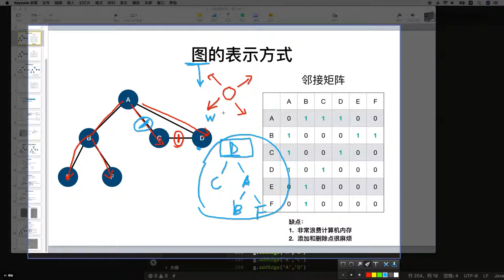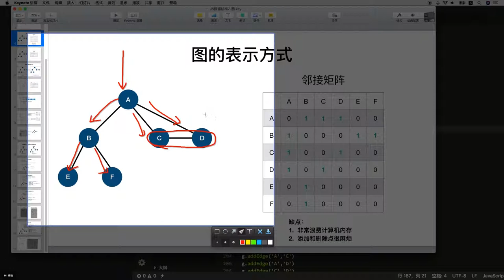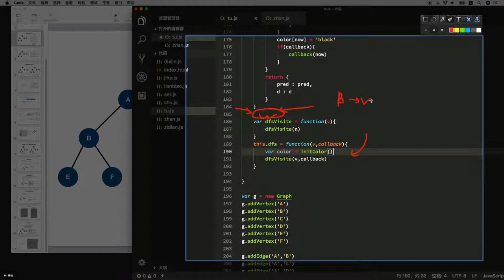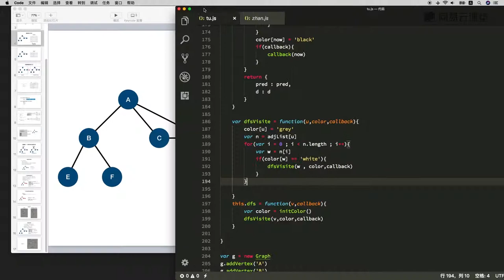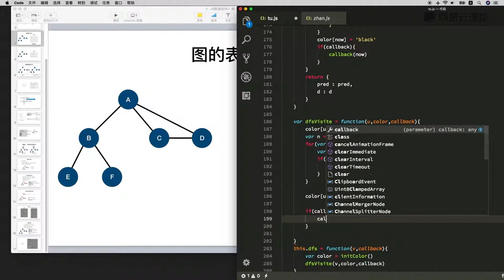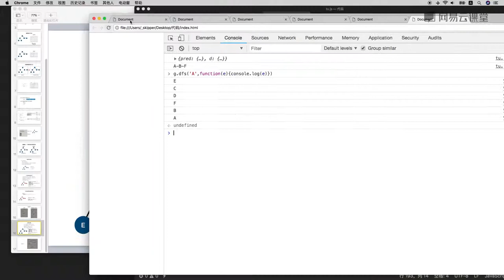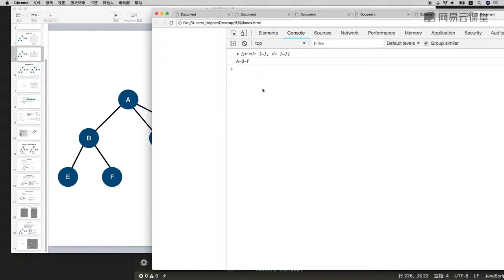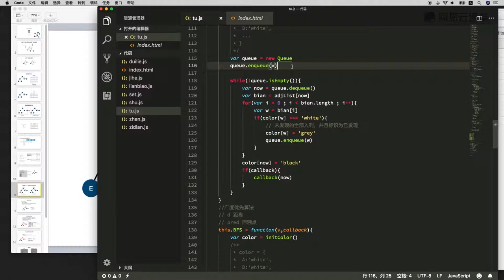8.5 图遍历的深度优先算法 —— 数据结构与算法 javascript描述（栈、队列、链表、集合、字典、树、图 系列课程详解 ）